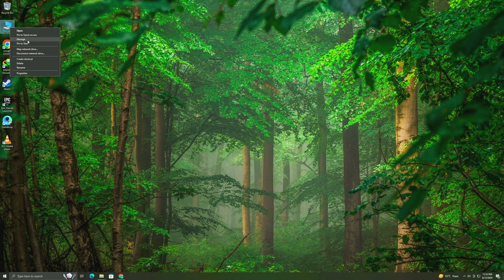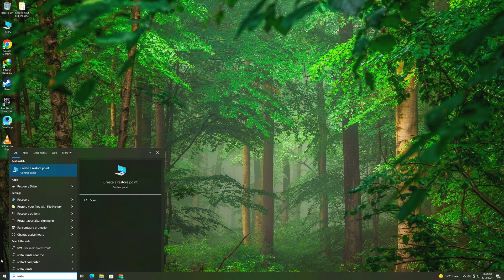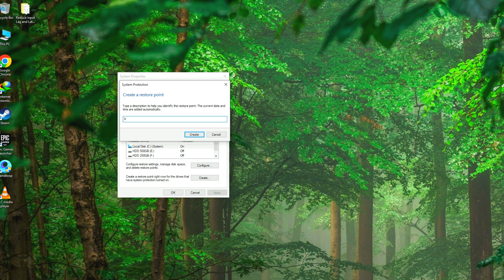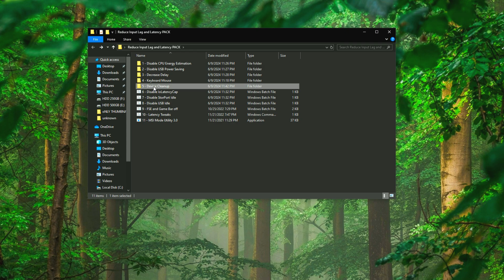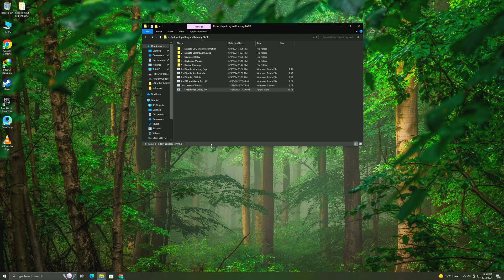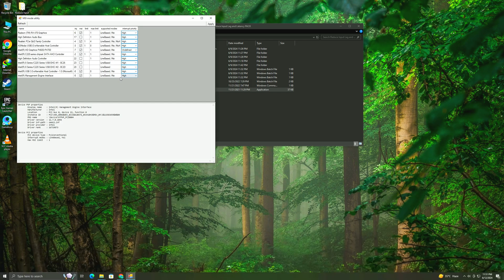How to Reduce Input Delay & Interrupts With This Latest Tweaks! Updated 2024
In this Video, shows you how to Reduce Input Delay & Interrupts, Fix Latency, Fix Input lag, Lower Latency & Interrupts on any PC to get the better FPS and performance. Using these methods will significantly Boost  Game FPS & Performance. This guide is working on any Low-end to High-end systems. By the end, you should have a High, smooth & Maximum Possible FPS with the lowest possible Latency & Input lag.

TITLE► How to Reduce Input Delay & Interrupts  With This Latest Tweaks! Updated 2024